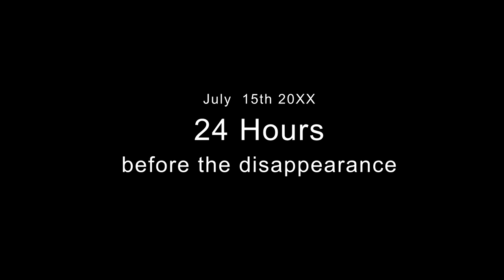TWO TIME l remake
"A bunch of childhood losers with depressing fashion choices hanging out on a particularly hot day then found their place ransacked"

Hello! me and my twice per year upload schedule *jazz hands*. I'm entering uni now so clearly, i am wrinkling and need a cane to walk.

The amv storyboard was actually years old so the art direction this video went is similiar to Baby hotline. I dislike how much info I crammed into this but I hope some of you paused the video just to see Anna licking ice cream

Inspiration (the walking part was cute)

it's okay if you get inspired by this video or my character, don't trace/copy and be original. it'll be superb if you link me as your insp too ^^"

Programs :
Procreate (animating)

OCs :
Quinn (the blue one)

note :
My comp crashed many times but I have experiences so I made copys on my laptop and hard drive and they both broke as well but i made another copy on a flash drive last minute so this vid is delivered to you by my awesome intuitions/hj

follow me/send fanart***